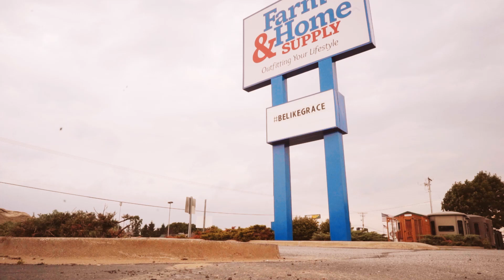BLGTV072021 5kRunWalk 02